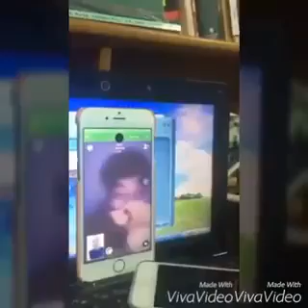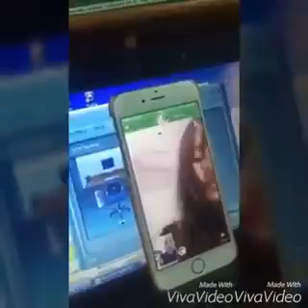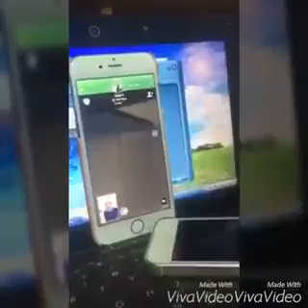[Azar] Ứng dụng cho phép bạn chát video với người lạ khá độc đáo